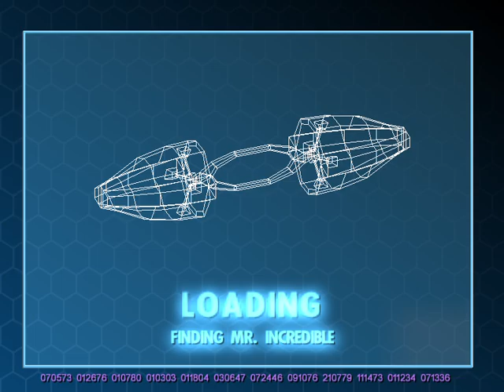SZILÁNK FŐHADISZÁLLÁSA The Incredibles 100% végigjátszás #5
Battle Select Elastigril
Syndrome's Base